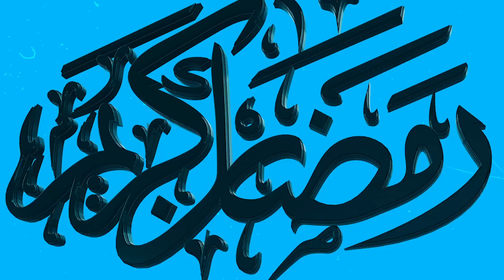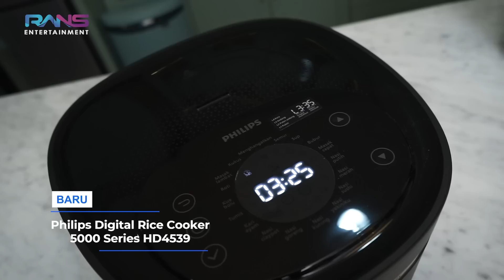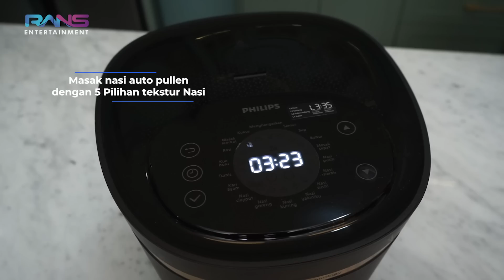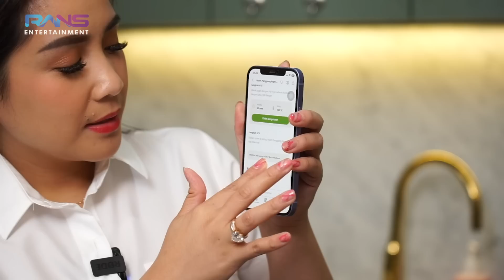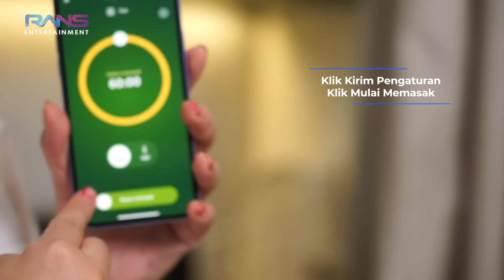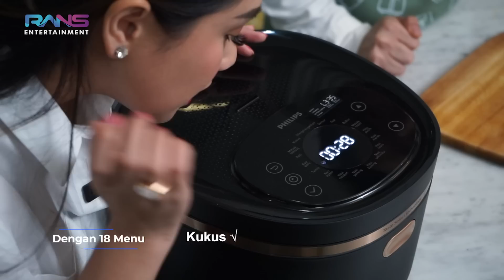BIKIN CIPUNG KETAWA DAPET JUTAAN RUPIAH!!NAGITA ISENG BIKIN TANTANGAN THR LANGSUNG KELUAR?!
Menurut aku yaaaa, yang paling penting itu masak untuk Raffi, Rafathar dan Rayyanza itu harus Sat Set gak pake ribet, apalagi pas Ramadan gini nih. Nah untungnya  aku selalu pakai produk-produknya Philips yang bikin masak-masak aku jauh lebih SAT SET gak pake ribet! Apalagi nih urusan nyiapin sahur, cuma pake Philips Digital Rice Cooker aja, masak apapun Tinggal Cemplung!

Yuk, yang mau masak SAT SET gak pake ribet selama Ramadan kayak aku, langsung aja check out disini ya:

RICE COOKER TERBARU PHILIPS HD4539, yang dipake Mama Gigi dan chef masak
belanja disini :

 PHILIPS RICE COOKER HD4515, Digital Rice Cooker yang lebih terjangkau
 belanja disini :

PHILIPS AIRFRYER SMART CONNECTED HD9280/90 yang bisa masak dari HP kayak punya Mama Gigi dan Chef
belanja disini :

PHILIPS AIRFRYER TERBARU HANYA 800 WATT, Harga gak sampai 1 jutaan
belanja disini :